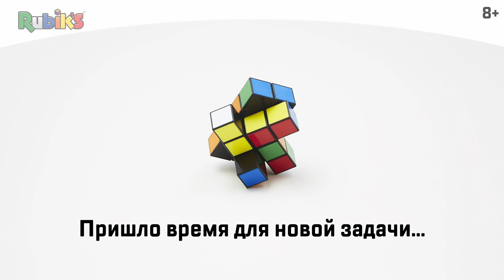Башня Рубика/Rubiks Tower/6062939